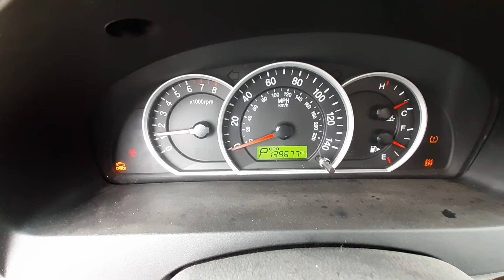V0269C 2009 Kia Sorento